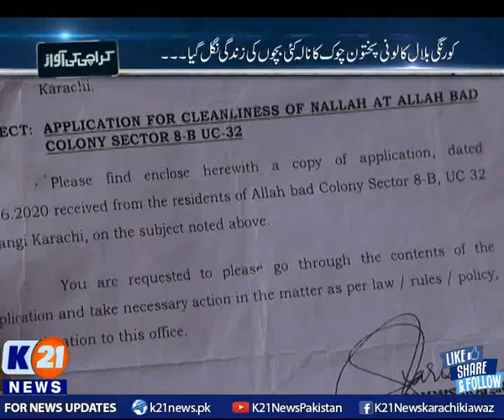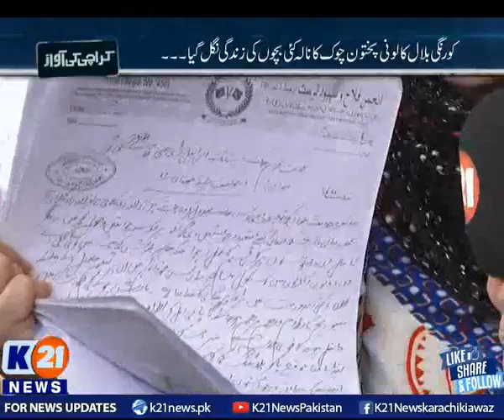K21 News | Karachi ki Awaz with Saima Kanwal | 02-June-2021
Day : Wednesday
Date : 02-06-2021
Host : Saima Kanwal

• Bakhabar Karachi

• Street Time

• Chef k21

• Karachi Today

• Karachi Walay

• Karachi Mentary